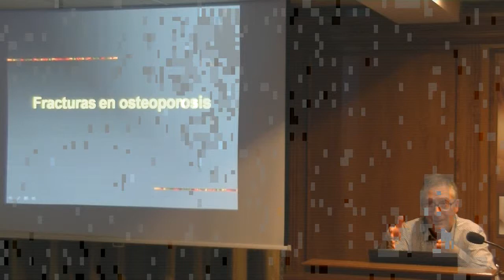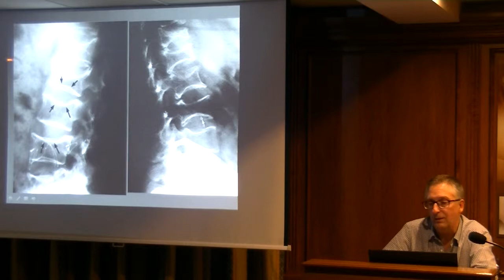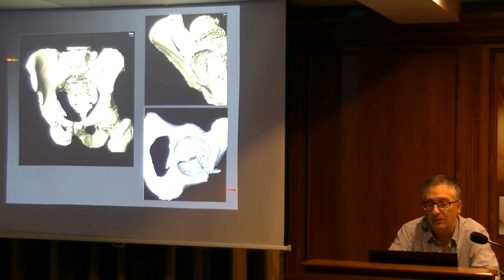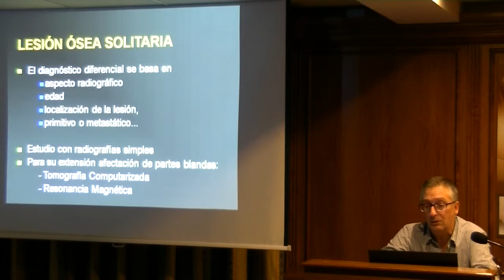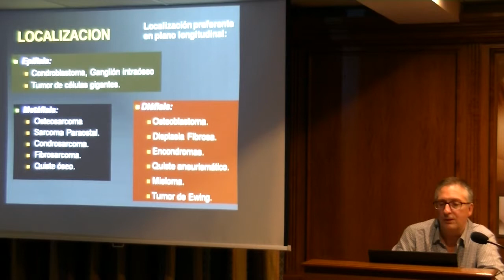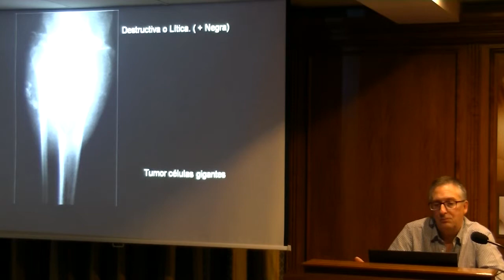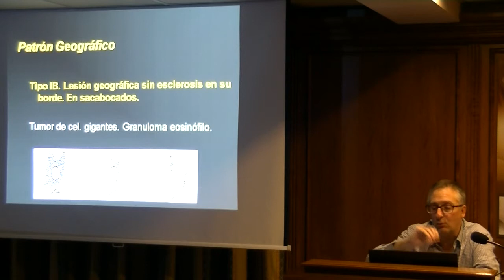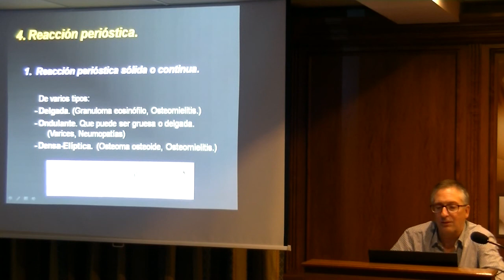Curso de Radiología Torácica y Musculoesquelética 21 oct 2014 2 de 5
Curso de Radiología Torácica y Musculoesquelética